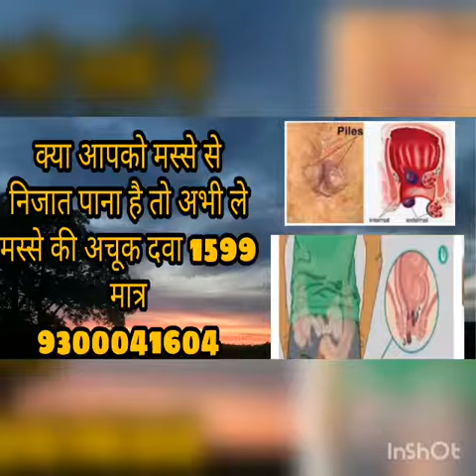piles operation,/बवासीर का इलाज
कुछ व्यक्तियों में यह रोग पीढ़ी दर पीढ़ी पाया जाता है। अतः अनुवांशिकता इस रोग का एक कारण हो सकता है। जिन व्यक्तियों को अपने रोजगार की वजह से घंटों खड़े रहना पड़ता हो, जैसे बस कंडक्टर, ट्रॉफिक पुलिस, पोस्टमैन या जिन्हें भारी वजन उठाने पड़ते हों,- जैसे कुली, मजदूर, भारोत्तलक वगैरह, उनमें इस बीमारी से पीड़ित होने की संभावना अधिक होती है। कब्ज भी बवासीर को जन्म देती है, कब्ज की वजह से मल सूखा और कठोर हो जाता है जिसकी वजह से उसका निकास आसानी से नहीं हो पाता मलत्याग के वक्त रोगी को काफी वक्त तक पखाने में उकडू बैठे रहना पड़ता है, जिससे रक्त वाहनियों पर जोर पड़ता है और वह फूलकर लटक जाती हैं। बवासीर गुदा के कैंसर की वजह से या मूत्र मार्ग में रूकावट की वजह से या गर्भावस्था में भी हो सकता है। # बवासीर का इलाज भेजें # बवासीर का इलाज मस्से वाली # बवासीर का इलाज योग से # bawaseer ilaj #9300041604